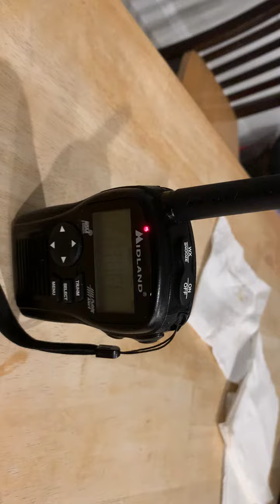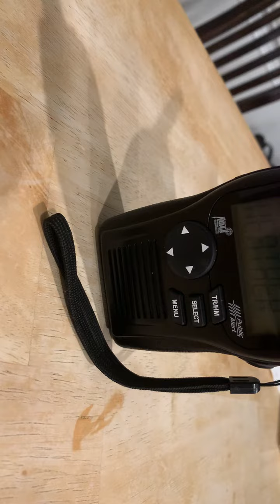NOAA weather radio Flash flood warning Eas209